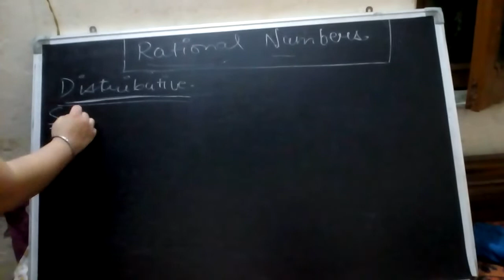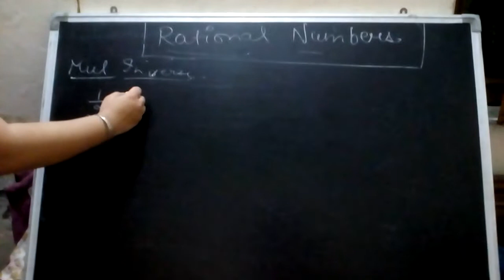CH - 6 square and square root part -2 of class 8